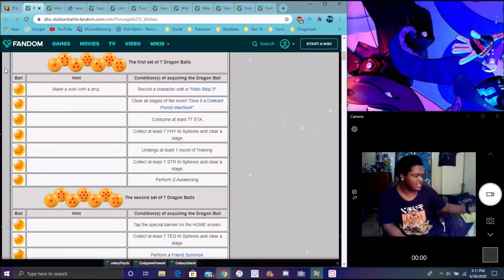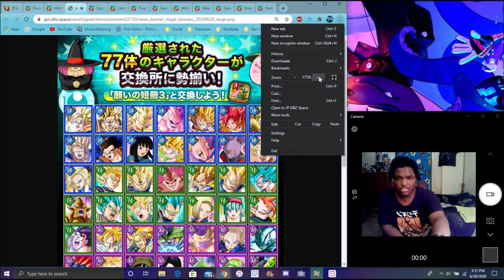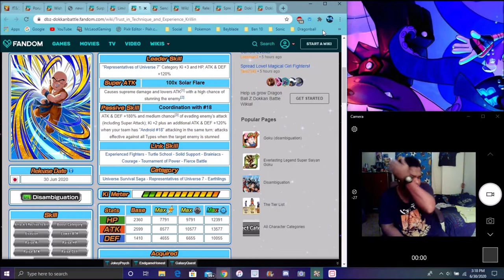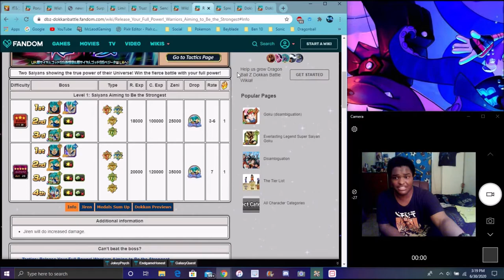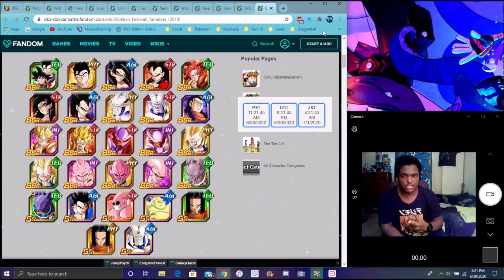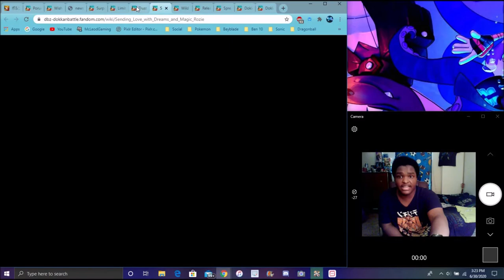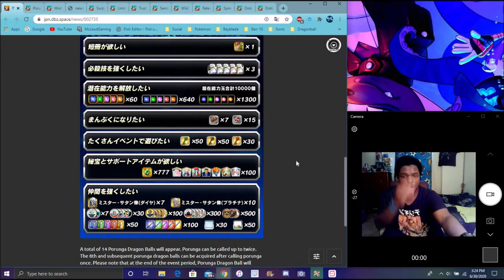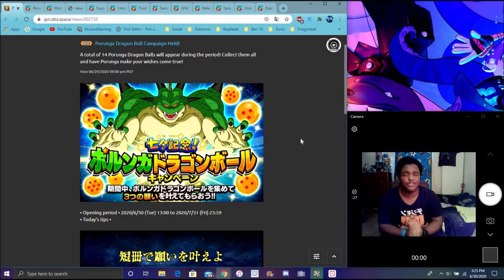HOW TO GET THE 1 STAR DB FROM PORUNGA TANABATA 2020 + NEW 77 SSR LIST & MORE DBZ Dokkan Battle